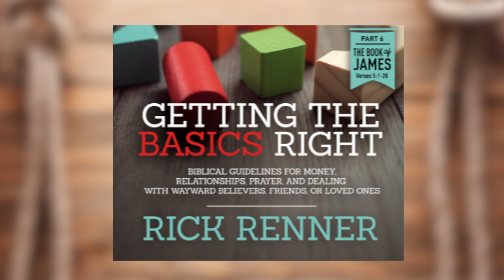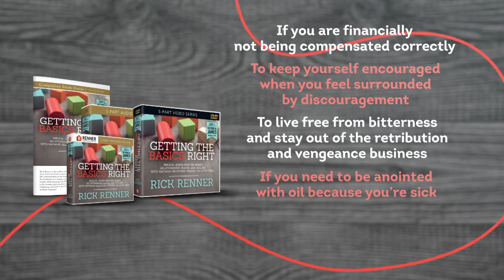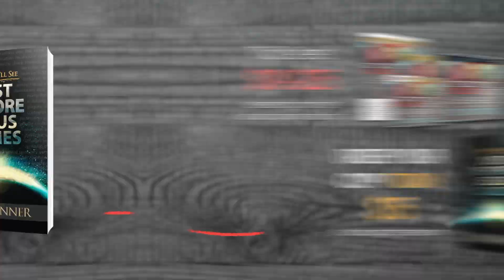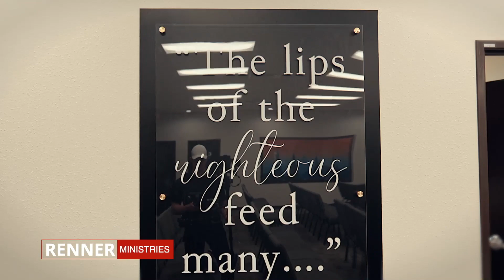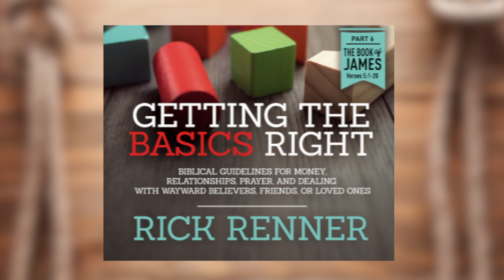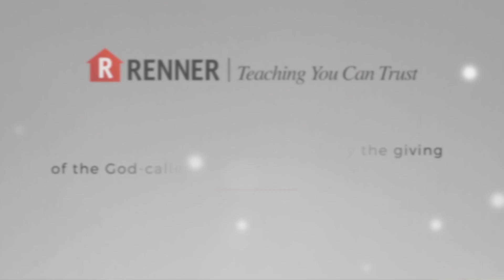Hiding a Multitude of Sins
In today’s program, you’ll learn how to become a force of deliverance for a friend or loved one who has wandered from the truth of God’s Word. To order the series and book offer click SHOW MORE.

This program is taken from Rick's series, Getiing The Basics Right. Do you struggle to know the biblical response to basic questions that come up in life? Many of the answers to those questions can be found in the fifth chapter of the book of James — relevant truths written by the brother of Jesus. This series contains essential information every believer should know and will equip you to get the basics right on vital, everyday issues and problems.

In Christmas — The Rest of the Story, Rick Renner unfolds the story of Jesus’ birth as a Babe in a manger as you’ve probably never heard it before. Measuring 7.75” x 10”, this beautiful 304-page hardbound book also contains original hand-drawn illustrations and is sure to be a treasure in homes for generations.